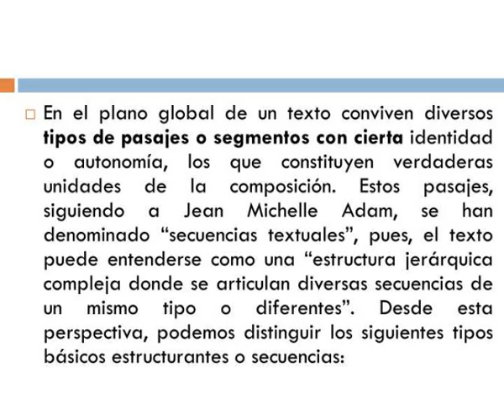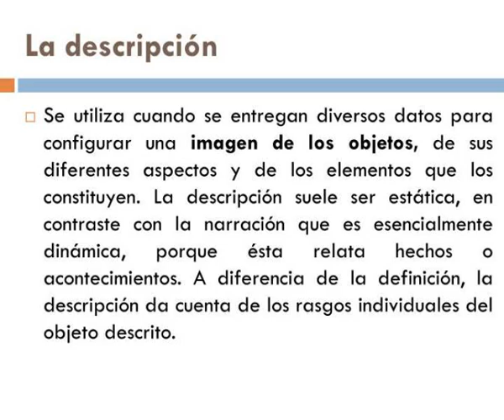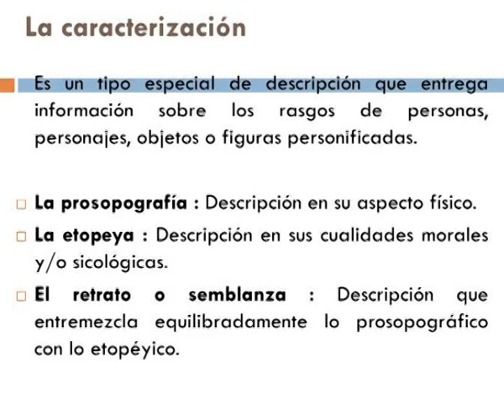secuencia textual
Secuencia textual. Slideshow 3037763 by leola